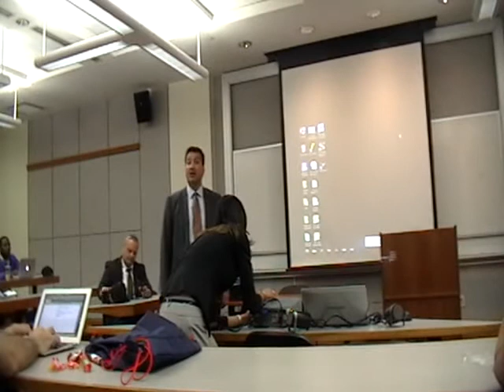Jon Koles Jersey City Personal Injury Attorney with Rutgers University Law Students Part 1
Jon Koles (Koles, Burke and Bustillo LLP) speaks to Rutgers Law Students about negotiating cases.

Our New Jersey personal injury lawyers are dedicated to helping clients in North Jersey with any personal injury matter.

We understand that when you have been injured, you need to focus on your recovery.

We focus on the legal aspects of your case so you and your doctors can focus on healing.

At the law firm of Koles, Burke & Bustillo, L.L.P., we make it easy to consult with an personal injury attorney to discuss your case.